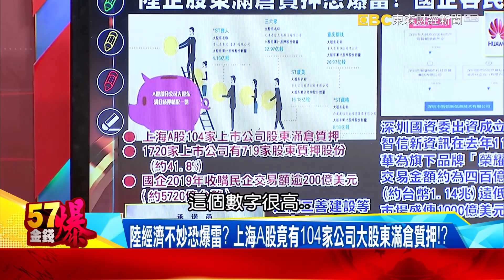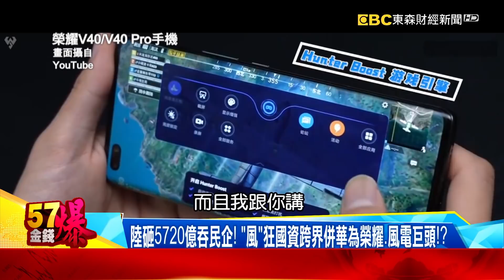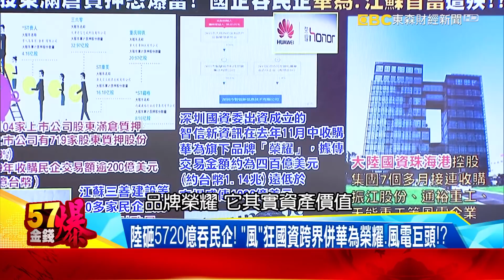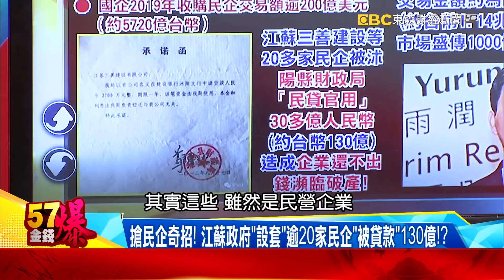美撤中共威脅、5G議題不反中？ 陸制裁美28前朝官員吃定拜登？！ - 徐俊相 姚惠珍《金錢爆》2021.0122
拜登不反中？ 北京大反撲！ 華為、江蘇首富慘割韭菜？！
美撤中共威脅、5G議題不反中？ 陸制裁美28前朝官員吃定拜登？！
貿戰、疫情夾擊！ 陸企赴美IPO融資額達135億美元創6年新高！？
陸企股東滿倉質押恐爆雷！ 國企吞民企「華為、江蘇首富」遭殃！？
陸經濟不妙恐爆雷？ 上海A股竟有104家公司大股東滿倉質押！？
陸砸5720億吞民企！ 「風」狂國資跨界併華為榮耀、風電巨頭！？
搶民企奇招！ 江蘇政府「設套」逾20家民企「被貸款」130億！？